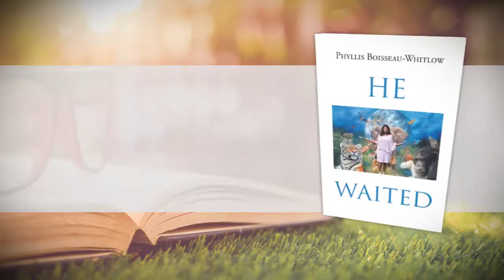He Waited by Phyllis Boisseau-Whitlow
He Waited

Phyllis Boisseau-Whitlow